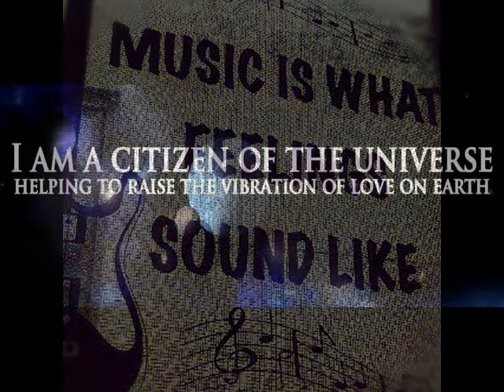Hills & Valleys Roots Reggae Band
Song- Dibi Dibi (Easy Going)
Live at Redman Hall-Fryeburg, Maine